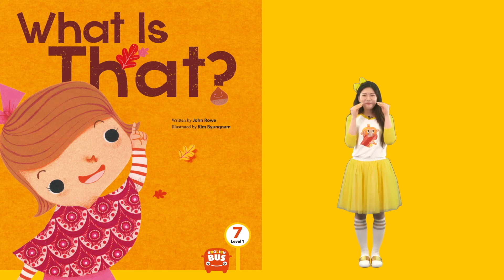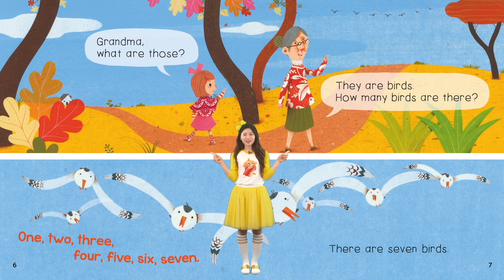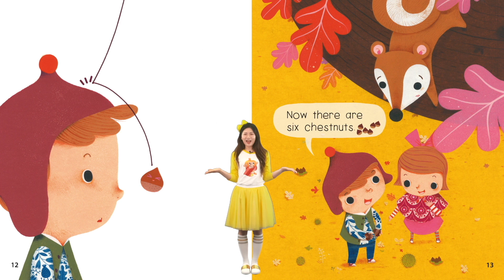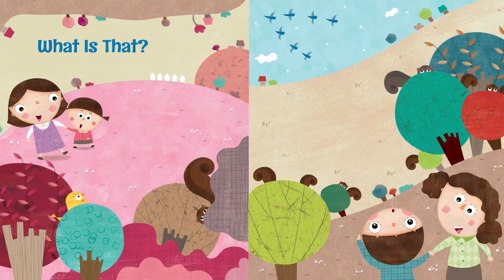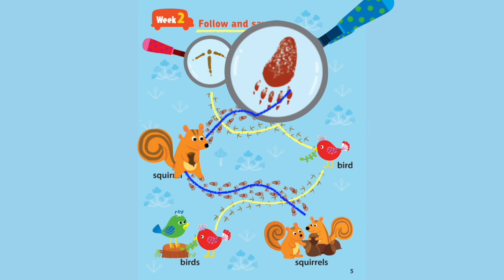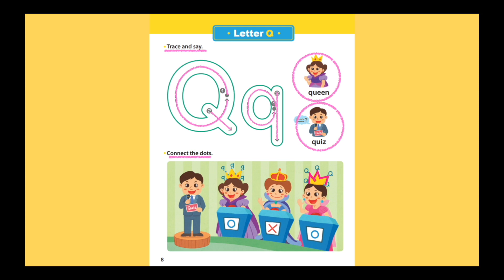What Is That? | 5세 7호 2번 스토리 애니메이션 | 영어동화 | 유아영어 | 어린이영어 | 영어유치원 | Gyuri the Superhero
규리야 놀자의 새로운 영어동요 율동을 가장 빠르게 만나는 방법!
지금 바로 규리야 놀자 공식 유튜브 채널 [구독]버튼을 눌러주세요.

Jake가 가족과 함께 휴가를 떠나요!
가족 모두가 신이 났죠, 하지만 가족은 많고 차는 너무 작고...
그래서 트럭에 타고 떠나기로 했죠!

Jake 가족의 휴가 이야기! 함께 만나볼까요?